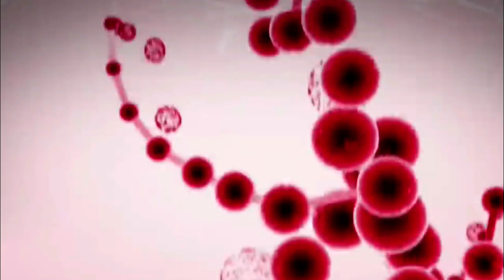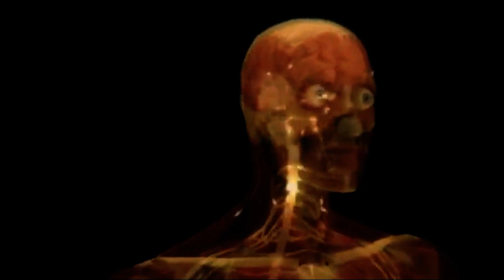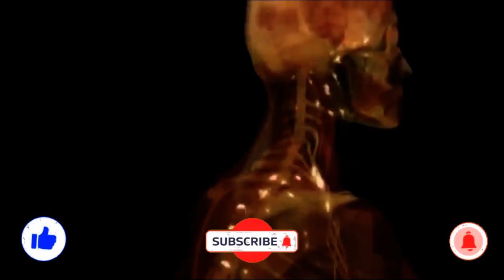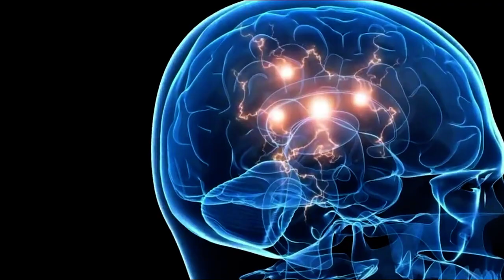🐍 7 Serpientes más PELIGROSAS del Mundo | Venenosas y Letales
Conoce las siete serpientes más peligrosas del mundo, ¿estás listo para descubrir lo que hay detrás de estas serpientes? ¡no te pierdas este video!"
00:00 – INTRO
00:32 - VÍBORA DE GABÓN
01:12 - SERPIENTE TIGRE
01:57 - SERPIENTE CASCABEL
02:37 - COBRA REAL
03:25 - SERPIENTE TERCIOPELO
04:08 - TAIPÁN DE INTERIOR
04:48 - MAMBA NEGRA